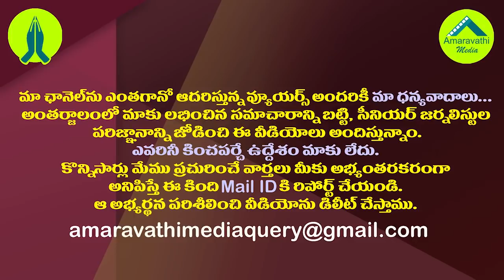కొడాలి నానినే పవన్ టార్గెట్ చేయడం వెనుక వ్యూహం ఇదే|Pawan Kalyan Strategy For Comments on Kodali Nani